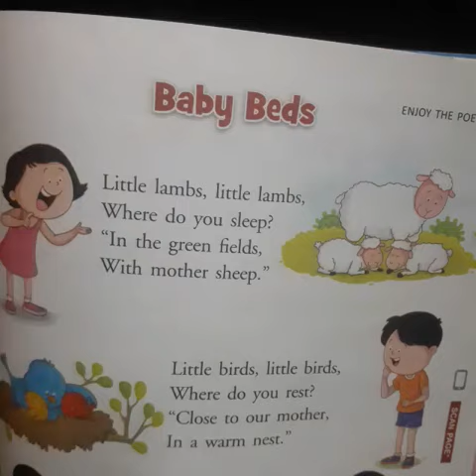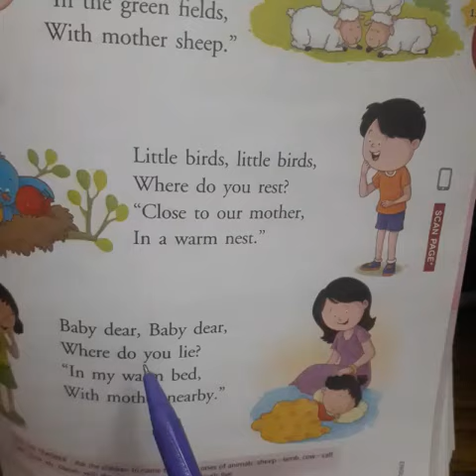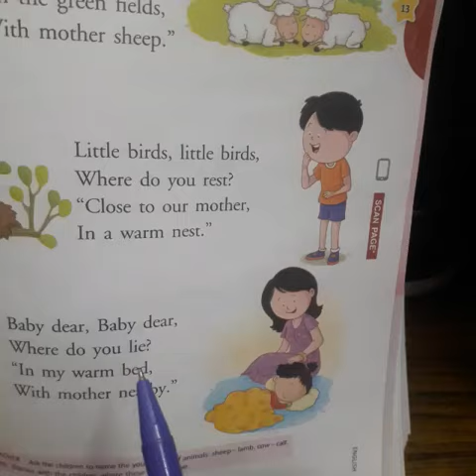Baby Beds the poem